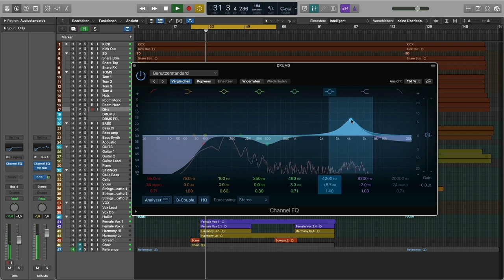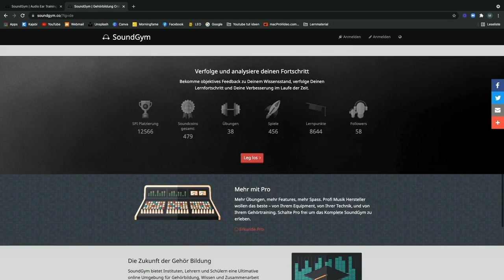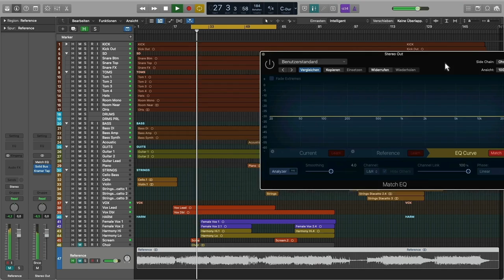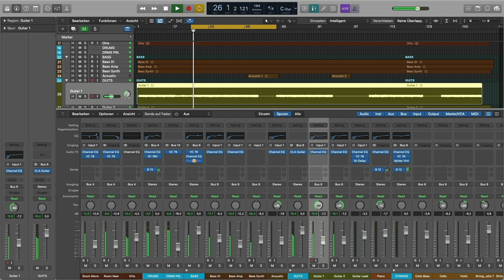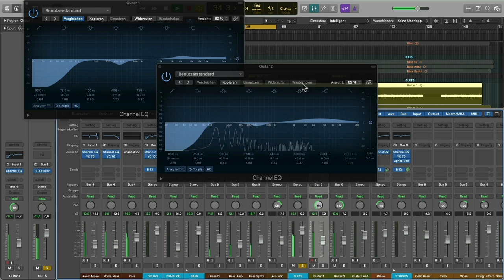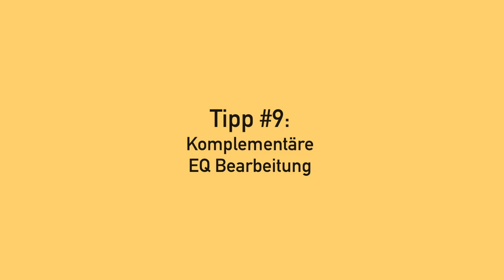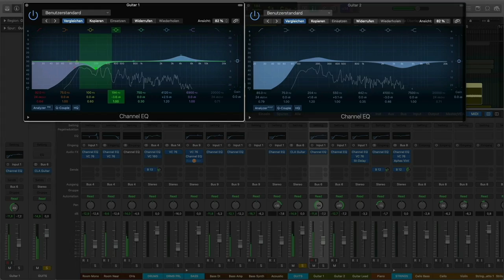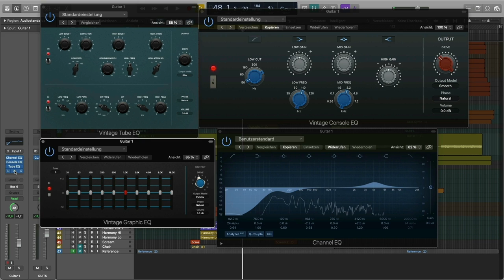EQ richtig einstellen (10 wichtige Tipps, die du kennen solltest❗️)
Wenn du deinen EQ richtig einstellen möchtest, solltest du die Klangeigenschaften verschiedener Frequenzbereiche kennen. Doch damit ist es nicht getan. Der Equalizer ist, zusammen mit dem Kompressor dein wichtigstes Tool zum Song abmsichen.

Deswegen gebe ich dir in diesem Video zehn hilfreiche Tipps, die du sofort umsetzen kannst um bessere Entscheidungen bei der Arbeit mit dem EQ zu machen.